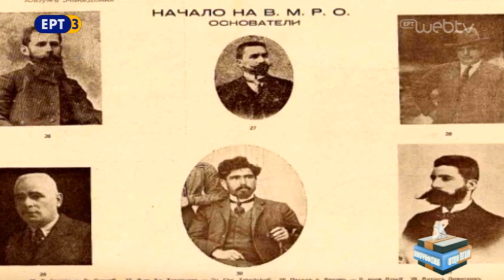Η ΠΓΔΜ και το Μακεδονικό ζήτημα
Ρεπορτάζ: Νίκος Μελέτης, Νίκος Φραγκόπουλος, Δημήτρης Κουγιουμτζόπουλος
Μοντάζ: Σόνια Μπρέλου, Αναστάσης Παπαδόπουλος